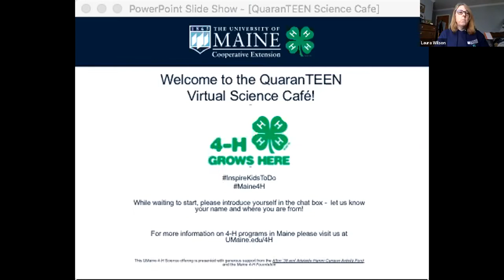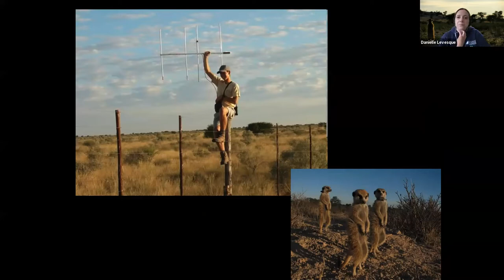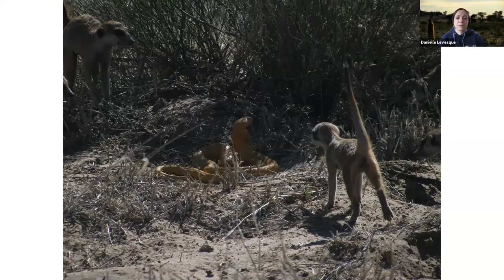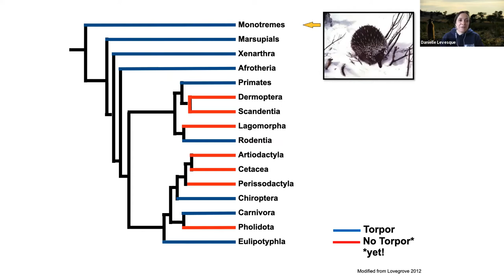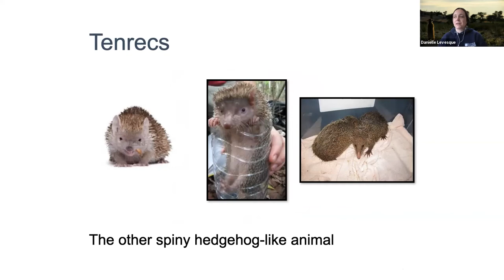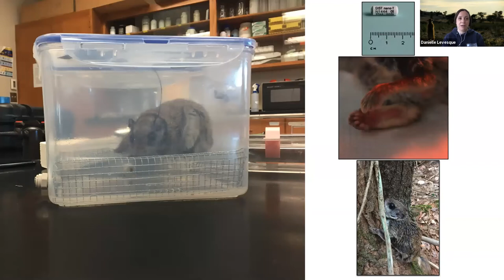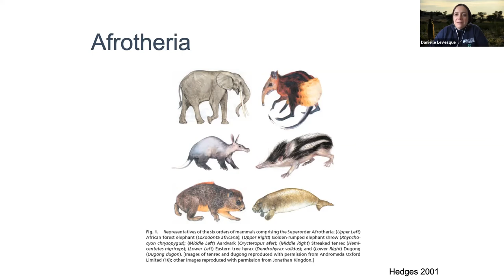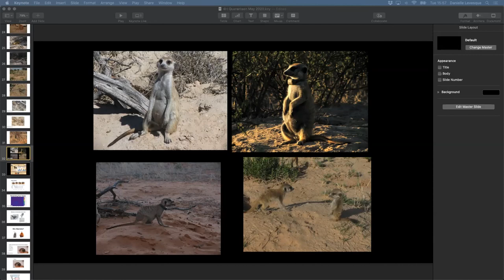QuaranTEEN Virtual Science Café: May 12: “From Madagascar to Maine: Adventures in Field Biology”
“From Madagascar to Maine: Adventures in Field Biology” with Dr. Danielle Levesque

QuaranTEEN Virtual Science Café is a series of “virtual” (online) science cafés done as Zoom Webinars. In this video, join Dr. Danielle Levesque, Assistant Professor at the University of Maine, as she shares stories from her time as a field biologist in Canada, South Africa, Madagascar, Borneo, and Maine where she has studied exotic animals like tenrecs and treeshrews as well as common backyard North American species like chipmunks and flying squirrels.

QuaranTEEN Virtual Science Cafés are free sessions and are recommended for teens in grades 7-12.

For more information on the QuaranTEEN Virtual Science Café series, recordings of previous sessions, or to register for a session,